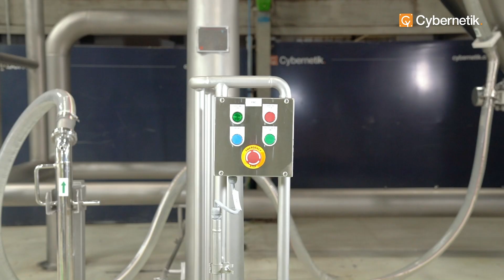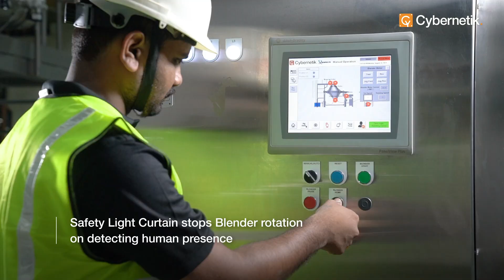Double Cone Asymmetric Blender | Cybernetik Process Solutions